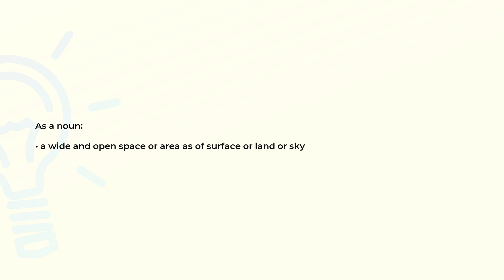What is the meaning of the word EXPANSE?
Definition and spelling of the word EXPANSE.

(00:00) Intro
(00:08) As a noun
(00:17) Spelling

As a noun (00:08):
• a wide and open space or area as of surface or land or sky